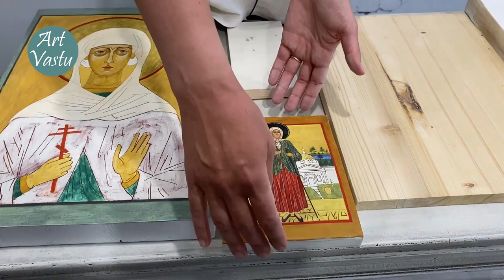Левкас. Левкас паволока. Урок 2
В этой серии видео про левкас мы старались показать весь процесс работы. Если у вас остались вопросы пишите под видео. Если вдруг мы не ответили. Можно написать в соц. сети Екатерины. И она обязательно ответит.